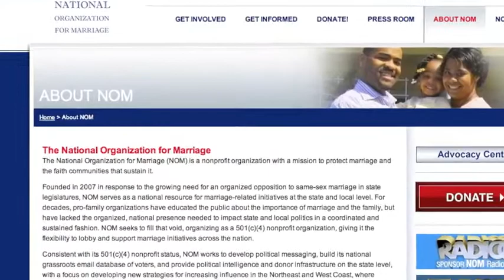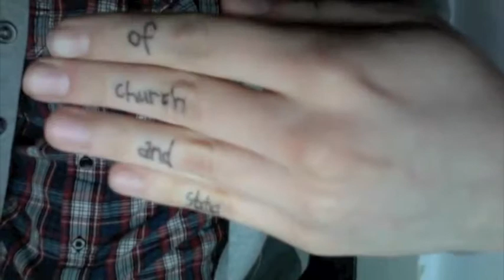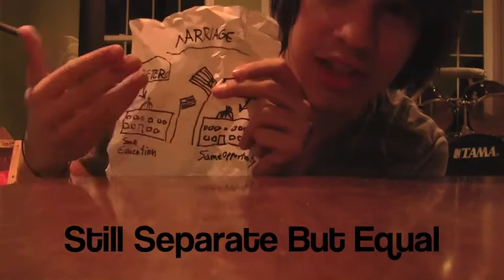Same Sex Marriage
A short documentary type film that I made for my Participation in Government class. Obviously (or not so obviously... you decide) it is on same sex marriage and it's legality.

NOTE: Stoning your wife and selling your daughter into slavery is wrong, but Leviticus states the opposite. I apologize for being unclear at that point.